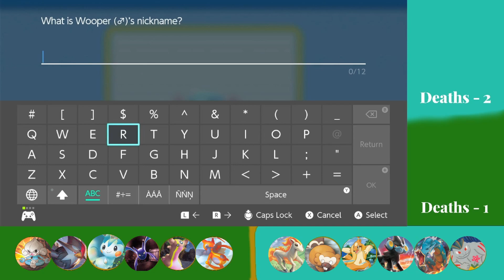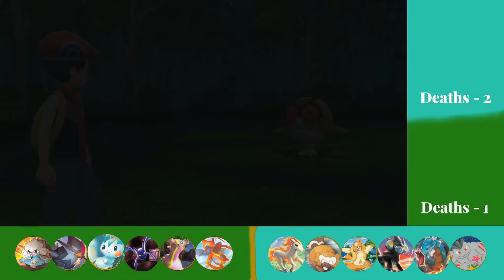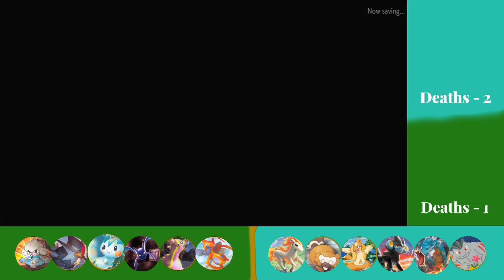Water Gymnasium Welcomes Two Trained Professionals - Pokemon BDSP SoulLink Ep. 14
With the 4th gym in our wake, we come to terms with thoughts of disaster looming around the bend. Scary water types and men with strange headgear shake the strongest of resolves. Be warned.

Check out @JenSpinsSGP

Rules:
Nuzlocke - If a pokemon faints, it's no longer usable.
SoulLink - Pokemon caught on the same route between myself and Jake are connected. If one faints in battle, both connected pokemon are made unusable.
Items - We can use items to our hearts content. No revives.
Route Rules - Unless Shiny, only 1st non-duplicate encounters can be caught.